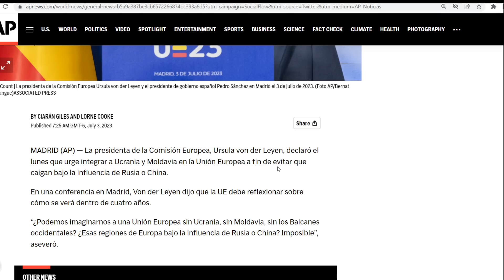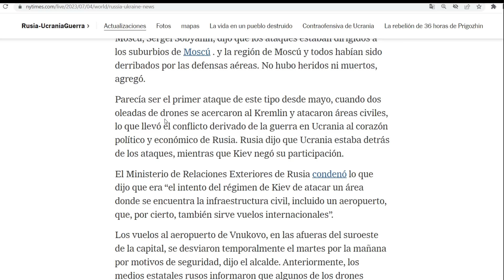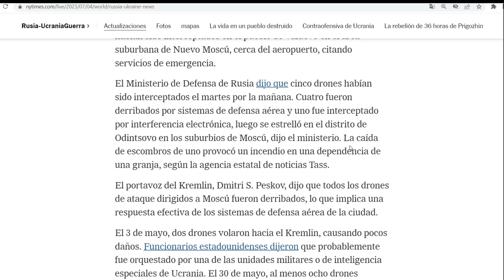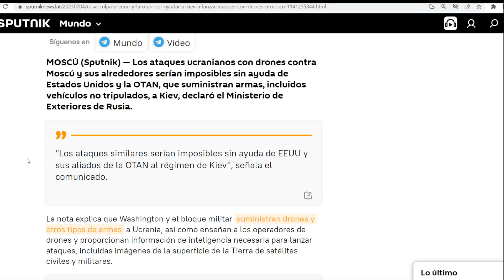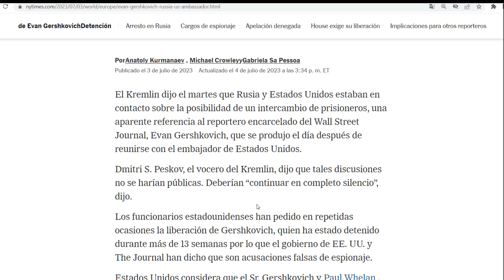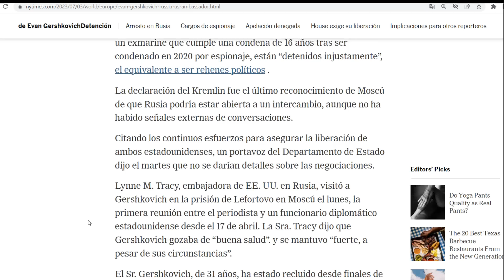¡Ucrania ataca Moscú con drones! Rusia resistirá a OTAN, afirma Putin. Intercambio de prisioneros.